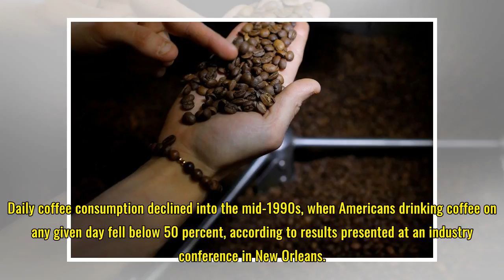Americans are drinking a daily cup of coffee at the highest level...